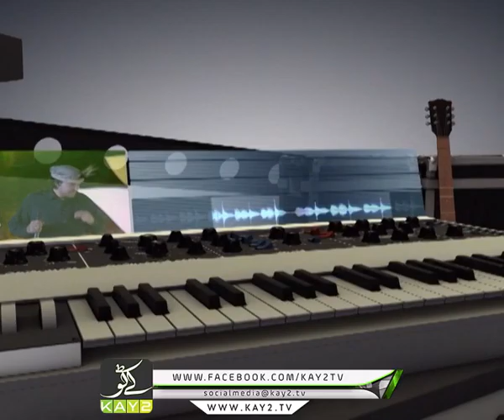Sur Sanjhay | Ep # 16 | Sam Malik | Kay2 TV | 05 11 2019